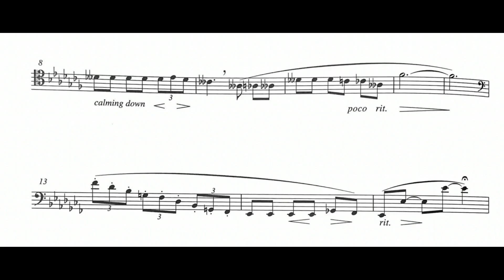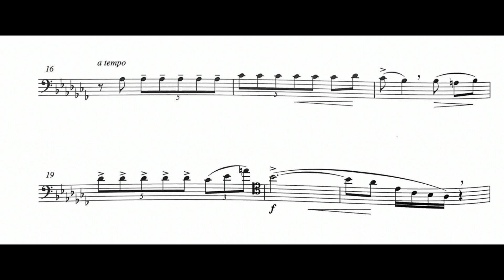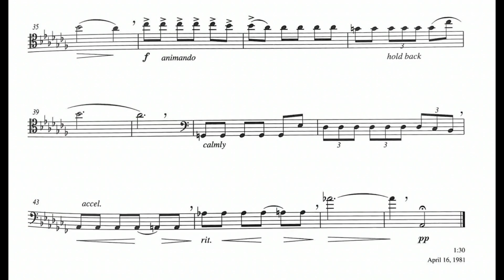Francisco Mignone: O viúvo, Valsa declamada (1981)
00:00 - I. The Widower, recited waltz: Moderato
Bassoon: Noel Devos
Year of Recording: 19XX
"This waltz is in the key of A-flat minor with constant repeated notes. Mignone indicates as a tempo marking the expression quase falando (almost speaking, parlando) suggesting to the interpreter the manner in which these repeated notes should be played. In this monologuelike waltz Mignone is perhaps implying his own grief as a widower as mentioned in the waltz Mistério.
• Moderadamente [quase falando] (tempo marking) - moderately [almost speaking, parlando]
• Acalmando (m. 8) - to calm down • Calmo (m. 41) - calmly" (Benjamin Coelho).